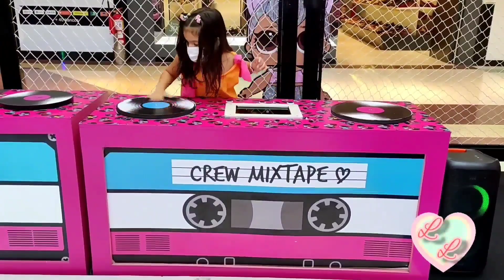💒 Casa da Lol Vs. Homem-Aranha: sem volta pra casa 🕷️🕸️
Casa da Lol Vs. Homem-Aranha. venha viver essa aventura com Lara Lis.

Deixa nos comentários qual parque vocês mais gostaram??!!